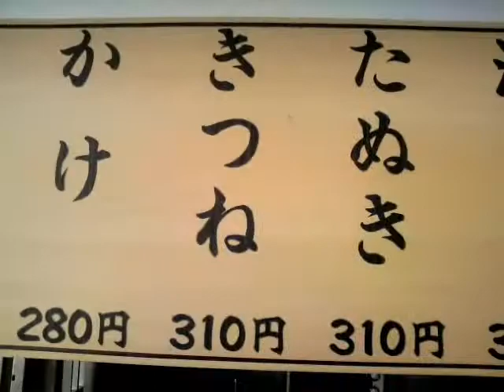静岡駅在来線ホーム立ち食い富士見そば（東海軒）のラーメンを食す！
静岡駅在来線ホームにある立ち食いそば屋の東海軒「富士見そば」にて、名物のラーメン350円也を食べました。静岡駅夜19時30分始発普通電車東京行きを待つ間に食べることが多いかと思いますが、店舗は19時で終了でした。替え玉（スープを残し麺のおかわり）が100円で出来ます。